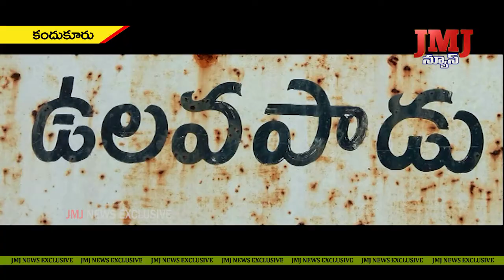నూతనంగా నిర్మించిన సచివాలయ భవనాలను ప్రారంభించిన ఆదాల ప్రభాకర్ రెడ్డి మరియు మహీధర్ రెడ్డి